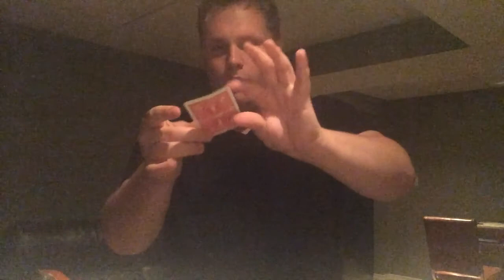Ripped at the Seam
My impromptu piece by piece torn and restored card effect, which only uses one card.